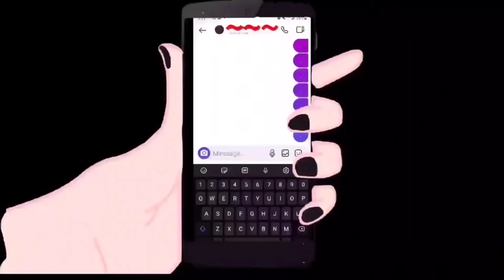Good 4 u || by Olivia Rodrigo || GLMV || 100+ SUB SPECIAL!!!!